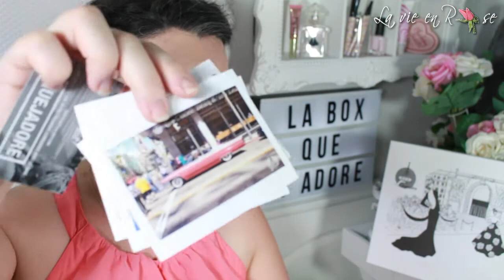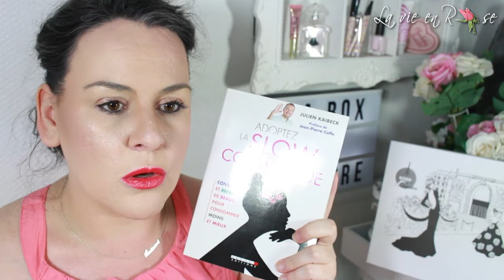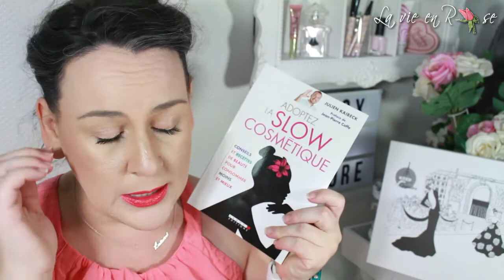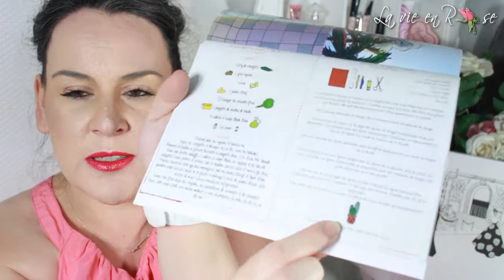Nouvelle box que j'adore RED CARPET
-* Accord Parfait Highlight 102D. - 13.20€
-* mascara million de cils Fatale - 13.80€
-* palette blush L'oreal paintonparis #01 les roses 16.20€
 (compatible igraal 5% + 10€ avec le code parrain Lupiludi)

MES PARRAINAGES

- Les produits en partenariat sont mentionnés par une *.OctolyFamily, HonestReview et ProduitOffert

- Si vous souhaitez m'envoyer des peaux de banane ou des bisous:
                                            BP 76
                                 51800 Sainte Ménéhould